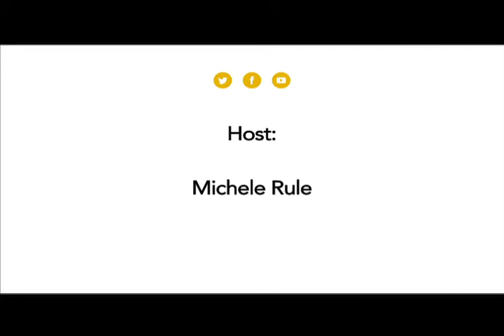Where You Live - Canada 150 events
Join host Michele Rule as she talks to Kelowna community organizations that are planning Canada 150 events.